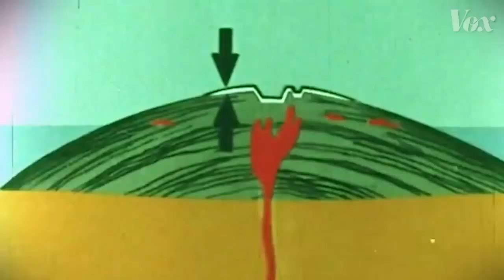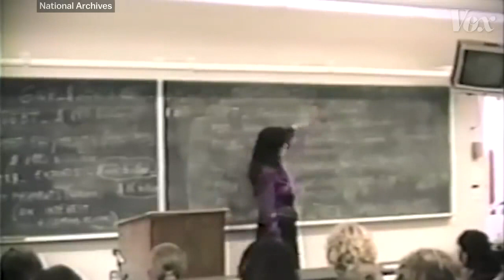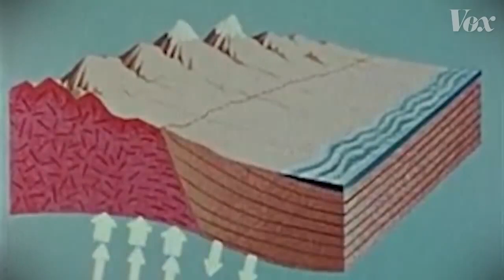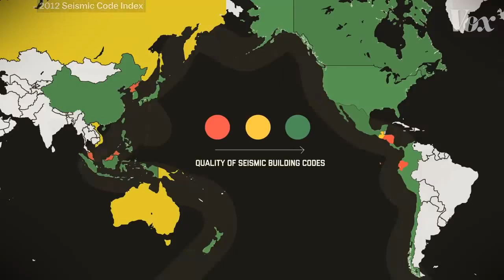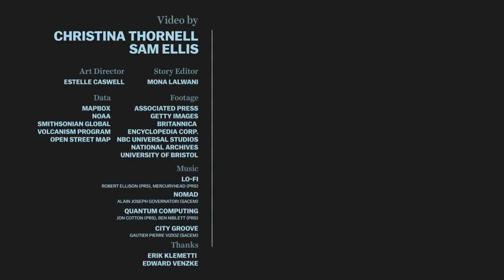Why there's a ring of natural disasters around the Pacific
Vox video entitled "Why There Is A Ring Of Natural Disasters Around the Pacific?"